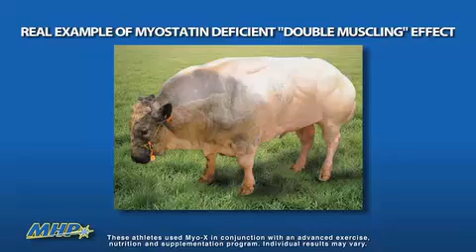MHP MYO-X Review - Reduce Mystatin | Muscle Building Science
MHP MYO-X represents a major advancement is muscle building science. For decades researchers have been diligently looking for a way to inhibit the production of myostatin, a natural occurring regulatory protein responsible for limiting muscle growth in humans. Fueled by the widely held belief in scientific and medical communities that myostatin inhibition represents, by far, the most powerful strategy for promoting dramatic muscular gains, leading researchers in this field have been relentless in their efforts to isolate a viable myostatin inhibitor and make it available to athletes. Now it appears that their efforts have been rewarded. Carlon Colker, M.D. and a team of scientists from around the world have isolated and identified a natural, bio-active compound that is produced through a highly controlled, proprietary High Grade Handling process. This product contains approximately 80 major proteins, hundreds of minor peptides and a variety of growth factors. This patent pending compound, MyoT12™, functions as a modulator and inhibitor of myostatin activity and has been validated in a clinical study to reduce serum myostatin levels an average of 46% among study subjects in just 12 to 18 hours with a single serving. This is a very significant breakthough for bodybuilders, athlete and even aging adults looking to increase muscle mass and strength. Myostatin is present in all of us and regardless of how hard you train, myostatin will limit your muscle building potential. Controlling the activity of myostatin is the key to counteracting the forces that have restricted your ability to build more muscle and will open the door to your new muscle building potential. Under exclusive license, MHP's MYO-X has emerged as the single most powerful approach to extreme muscle enhancement for all athletes! MyoT12, the active ingredients in MYO-X has been shown in a clinic study to reduce serum myostatin in study subjects by an average of 46% in 12-18 hours with just a single serving! 100% of all human clinical test subjects showed significant reductions in myostatin. The average serum myostatin declined to 12.6 pg/ml with every subject responding positively! This was a staggering average 46% drop in myostatin from baseline across all subjects! Finally, at the 24-30 hour time point with a mean value of 28.1pg/ml, the average myostatin level completely normalized.